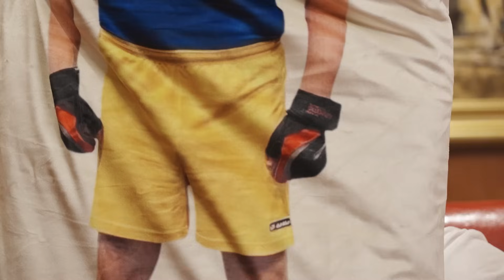Военный эксперт из Израиля Шарп. Переворот Залужного и Буданова, тупик на фронте, новая атака ХАМАС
Залужный и Буданов вошли в сговор? Ситуация на украинском фронте действительно патовая? Залужный организовал взрыв на "Северном потоке"? Командный пункт ХАМАС окружен? Зачем Запад так настойчиво просит Израиль приостановить наступление на сектор Газа? Смотрите интервью Алексея Гомона с израильским военным экспертом Давидом Шарпом.

Перевод в евро можно сделать здесь:
HORDON DMYTRO
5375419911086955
Swift code: UNJSUAUKXXX
Kyiv, Ukraine

00:00 начало
00:39 "Вступили в сговор, готовят переворот". О масштабном фейке о Залужном и Буданове
03:18 о статье в The Washington Post, в которой утверждается, что взрывы на "Северных потоках" организовал Залужный
06:13 почему Украине невыгодно было подрывать "Северные потоки"
07:59 "Если выяснится, что это сделала Украина, масштабы помощи ЕС уменьшатся"
08:36 "Украинцы способны устраивать серьезные диверсии в России, уже доказано"
08:54 "Это плохо с военной точки зрения". Об информационной атаке на Залужного
11:16 Как узнать все и сразу? Есть один способ
11:52 русские уходят из Херсонской области?
13:04 украинские хакеры взломали "РИА Новости" и ТАСС?
13:58 "Надо смотреть правде в глаза: до отступления россиян еще далеко"
14:37 "Успехи россиян незначительные и достигаются тяжелейшими потерями". На фронте тупик?
16:18 "Это результат точных и ожесточенных ударов украинцев"
16:42 "Россияне людей не жалеют, это видно по Авдеевке"
17:55 Гордон о своей инициативе по закупке дронов на передовую для ВСУ

18:55 о планах ХАМАС совершить повторную атаку на Израиль
22:06 "Израиль атаковали три тысячи боевиков ХАМАС, половину уничтожили в первые дни"
23:25 почему террористы не проникли вглубь Израиля, хотя реальная возможность была
23:46 "Они так увлеклись убийствами и бойней, что забыли про инструкции"
26:01 один из главарей ХАМАС заявил, что не сожалеет о жертвах в секторе Газа
27:01 "Цель ХАМАС – уничтожение Израиля"
28:27 "Население сектора Газа в массе своей поддерживает ХАМАС"
29:59 "Он вынужден гавкать на Израиль". Почему арабские лидеры, ненавидящие ХАМАС, открыто об этом не говорят
31:53 Как узнать все и сразу? Есть один способ
32:29 о главном командном центре ХАМАС, который находится в подземных тоннелях под гражданской больницей "Аль-Шифа" в Газе
34:01 "Ради этой картинки ХАМАС сделает все"
34:14 "Склад оружия ХАМАС хранил под детской больницей "Ранити"
35:00 "Топливо критически важно для ХАМАС"

36:22 "Израиль буквально уговаривает жителей Газы эвакуироваться"
38:02 "Это война за право жить"
38:49 "Полторы тысячи граждан буквально вырезали, в том числе сжигали младенцев"
39:53 "Операция в секторе Газа будет долгой"
41:53 "Этот ханжеский подход западных политиков хорошо знаком украинцам". Запад требует от Израиля паузу в наступлении
42:17 "Когда США штурмовали Мосул, были тысячи погибших среди мирных"
42:41 "Противники Израиля не только мусульмане, но и левый электорат Демпартии США"
43:20 "На Израиль идет серьезное давление из США, это может стать опасным"
43:41 о главной задаче на сейчас для премьера Израиля Нетаньяху
44:25 "Цель – полная победа над ХАМАСом, иначе катастрофа"